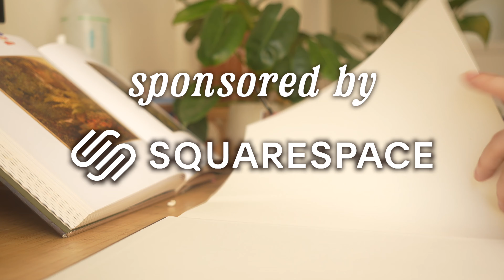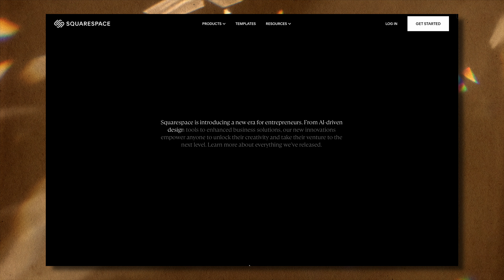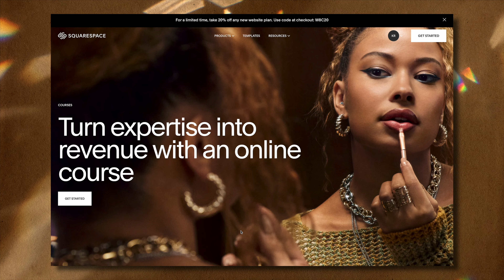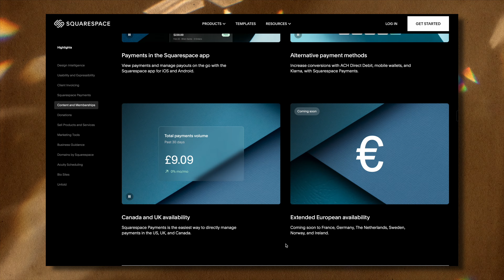What if you stopped scrolling and we made art together? 🌿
Just got back from an incredible trip to Switzerland (big video on it coming eventually, I've got hours of footage to comb through) but I thought I'd make a quick video on some sketches I've been doing recently! Trying to do a little more prep before I dive into a new series of paintings.

Hope you enjoy this chatty, casual sketching video!

🌿 MY LINKS & STUFF